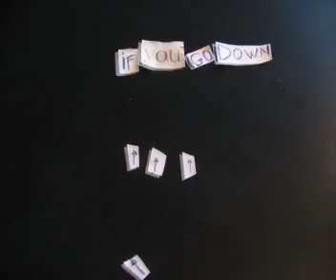If you go down...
Week One Brief -- Typographic Animation
*Choose a sentence, phrase or collection of words related to a movement or set of movements.

*Produce a stop-frame animation using the typographic letter forms from this sentence, phrase or collection of words.

*Your stop-frame animation must have a minimum duration of 30 seconds, and a minimum frame-rate of 12 fps (frames per second).

*You are expected to use photography, and may photograph your letter forms in places and spaces that relate to your ideas. You are discouraged from using pre-made images as backgrounds.